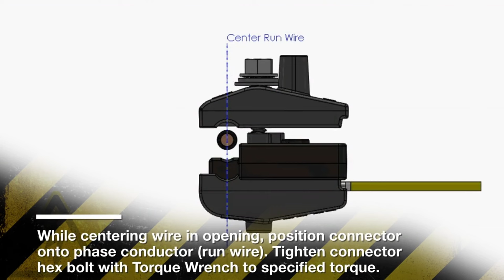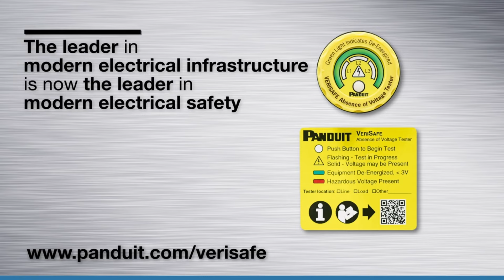How to Install VeriSafe Insulation Piercing Connector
FREE UK Delivery on Orders Over £50 🌍 We Ship Worldwide!

Text Transcript:

VeriSafe Insulation Piercing Connector

Installation must be performed in de-energized equipment.

Tools needed:
- CT-1160 Crimp tool
- CT-160 Wire Strippers
- 5-10in-lb torque screwdriver with T10 Torx head
- 40-80in-lb Torque Wrench with 5/16" or 3/8" socket (depending on connector size) - (NOT SHOWN)
- F80-12-M Ferrules (8pcs included with VeriSafe connection kits)

1. Strip insulation from ends of AVT ground and sensor leads. Install ferrules.
2. Crimp ferrules to the end of AVT ground and sensor leads.
3. Install AVT sensor leads with ferrules into the VeriSafe Insulation Piercing Connector.
4. While centering wire in opening, position connector onto phase conductor (run wire). Tighten connector hex bolt with Torque Wrench to specified torque.
5. Terminate AVT ground lead. Repeat for second AVT ground lead.
6. Secure AVT sensor leads to conductors.
7. Perform each step in the Commissioning Checklist per the VeriSafe AVT Instruction Manual.

Panduit - The leader in modern electrical infrastructure is now the leader in modern electrical safety.